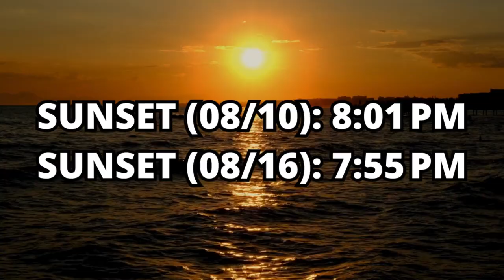LSDA Church Announcements II August 10th, 2024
𝐄𝐱𝐩𝐞𝐫𝐢𝐞𝐧𝐜𝐞, 𝐄𝐦𝐩𝐨𝐰𝐞𝐫, 𝐄𝐯𝐚𝐧𝐠𝐞𝐥𝐢𝐳𝐞

Tune into our weekly Sabbath Broadcasts starting 10am.